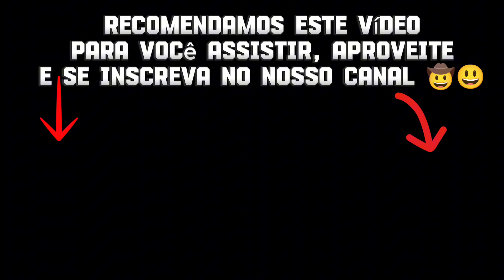Por essa não esperava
Agradecemos a todos pelo incentivo, agora é oficial, nossa casa é dentro do nosso mini motor home e contamos com vocês.
Agradecemos por assistir nossos vídeos.
 Aproveite e nos siga também no Instagram ⏬